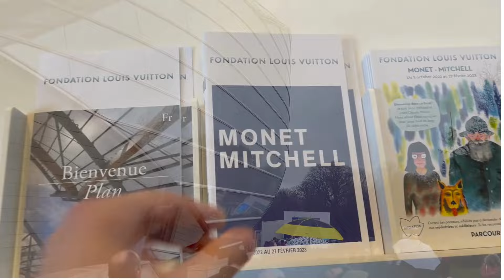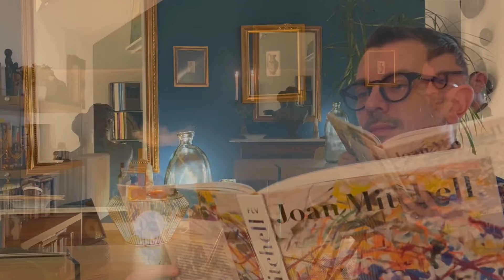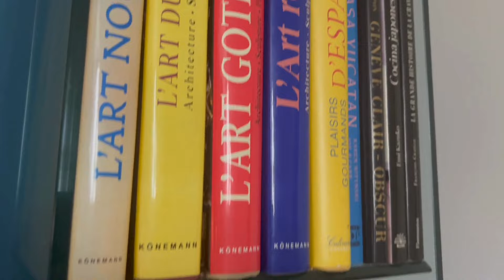Masterpieces in Dialogue: Monet and Mitchell at Fondation Louis Vuitton Exhibition 22-23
Dive into the enchanting world of visual art with our brand new video dedicated to the unforgettable Monet and Mitchell exhibition at the Fondation Louis Vuitton! Taking place from October 5, 2022, to February 27, 2023, this exceptional exhibition offers a captivating journey through the works of two giants of art, Claude Monet and Joan Mitchell, whose influence endures through the ages.

🖼️ The Harmony of Two Eras 🌟

Discover how these two iconic artists, though separated by time, engage in a dialogue through their creations in an exhibition that transcends temporal boundaries. Monet, the master of Impressionism, meets Mitchell, a pioneer of Abstract Expressionism, in a fusion of emotions, colors, and textures. This artistic confrontation provides us with a unique insight into the creativity that marked these periods.

🎥 An Exclusive Video for You 🎬

We have captured every moment of this extraordinary exhibition to offer you a unique immersive experience. Dive into the heart of art, explore iconic canvases, and feel the emotion emanating from each work. Our complete video will transport you into the world of Monet and Mitchell, allowing you to experience this magical journey wherever you are.

Don't miss this exceptional opportunity to discover art in all its splendor.

Join us in this artistic adventure, and together, let's explore the timeless beauty of the Monet - Mitchell exhibition at the Fondation Louis Vuitton.

Art is waiting for you! 🎨🌟